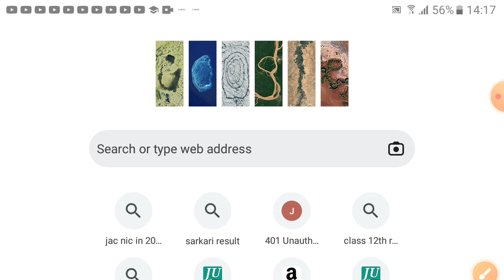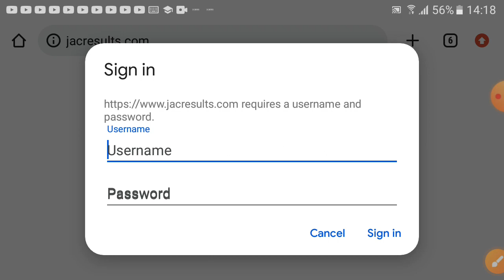आज होगा जारी JAC class 12th result 2024। ऐसे चेक करें रिजल्ट अपने फोन से